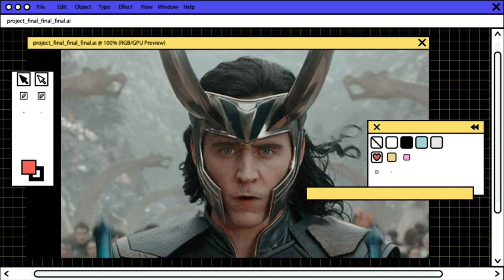Loki Web Series Release Date || Loki Casting || Marvel Upcoming TV Show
Loki tv show is upcoming marvel phase four series.